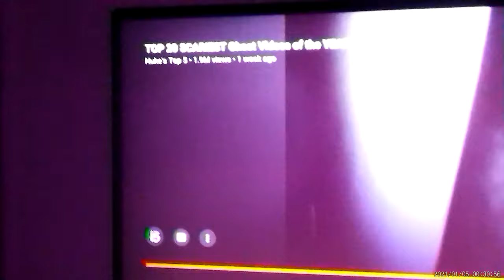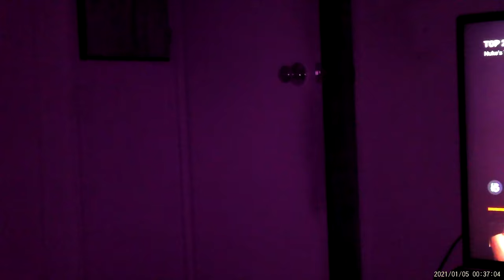1/5/21@12:30am Door opened a little by itsself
Laying in bed and door opened a little